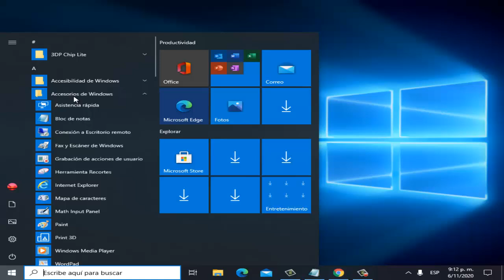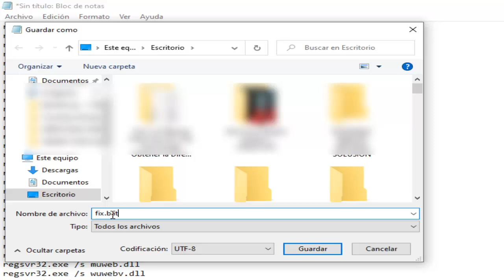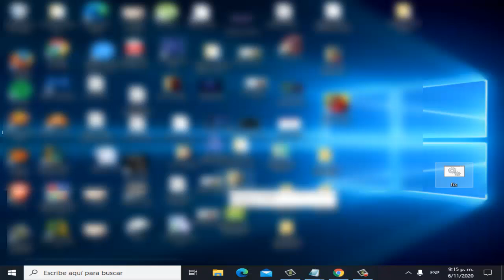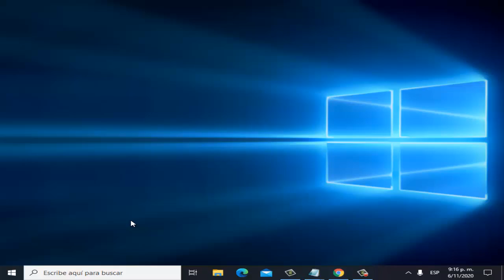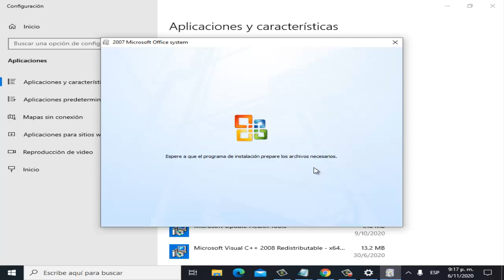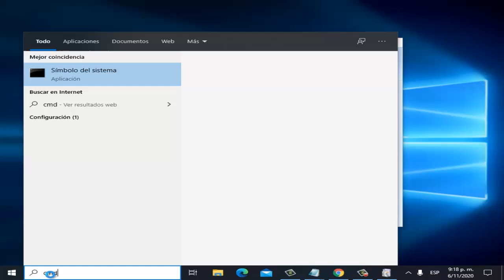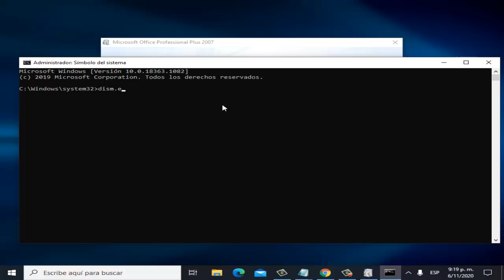Actualizando Office Espere un Momento Error 142 I 3 Soluciones 2025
En este video te enseñare a Como reparar Actualizando Office Espere un Momento Error 142 de una manera rápida y sencilla por medio de varios pasos que cualquier persona puede realizar

Lo que va en block de notas

Comandos
sfc /scannow

⬇⬇⬇⬇⬇⬇⬇⬇⬇⬇⬇⬇⬇⬇⬇⬇⬇⬇⬇⬇⬇⬇⬇⬇⬇⬇⬇⬇⬇⬇⬇⬇⬇⬇⬇⬇⬇⬇⬇⬇⬇⬇⬇⬇⬇⬇⬇⬇⬇⬇⬇⬇⬇⬇⬇⬇⬇⬇⬇⬇Videos Recomendados
💛 Como ACELERAR Celular